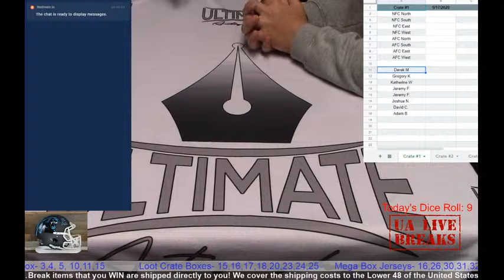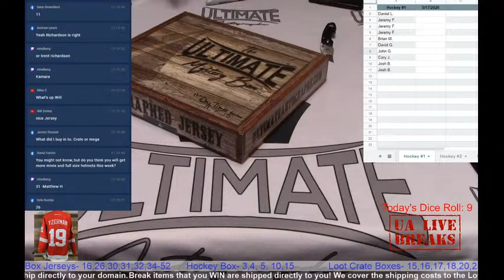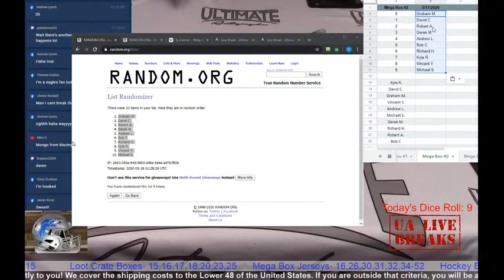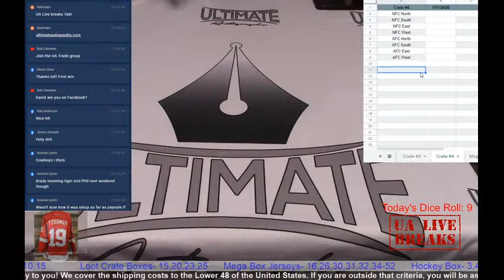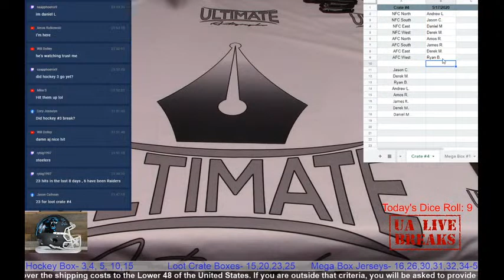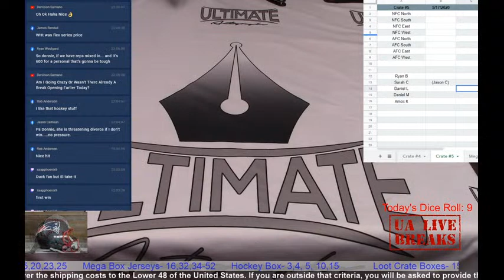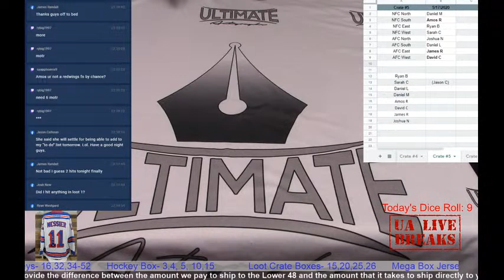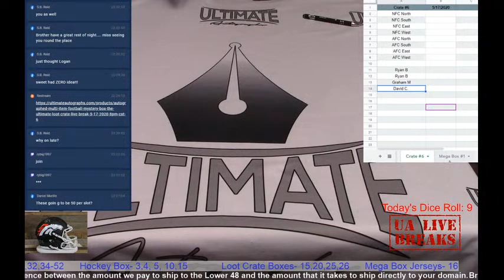UA Live Breaks: Autographed Sports Memorabilia!